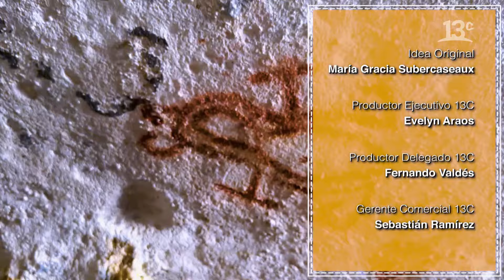María Gracia Subercaseaux conoció las playas y cultura de Aruba | La Gracia de Viajar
En un nuevo capítulo de la segunda temporada de “La Gracia de Viajar”, María Gracia Subercaseaux, junto a su esposo Waldemar, llegaron hasta Aruba, una isla del Caribe perteneciente a Países Bajos. Ahí pudieron disfrutar de las aguas cristalinas, vio flamencos e incluso observó el famoso barco hundido que data de la Segunda Guerra Mundial.  Ver más

Encuéntranos en tu cableoperador:
DirecTV: Canal HD 1156
Movistar: Canal 125
Claro: Canal 127 | Canal HD 627
Entel: Canal 70
GTD Manquehue: Canal 23 | Canal HD 829
Telefónica del Sur: Canal 21 | Canal HD 829